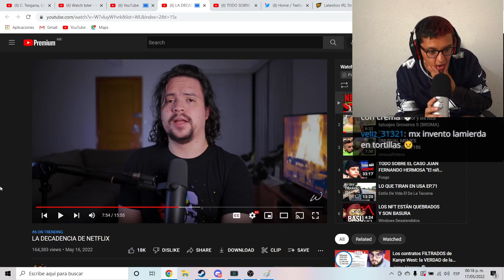ESTADOUNIDENSE DESCUBRIENDO LA COMIDA MEXICANA: 🙀